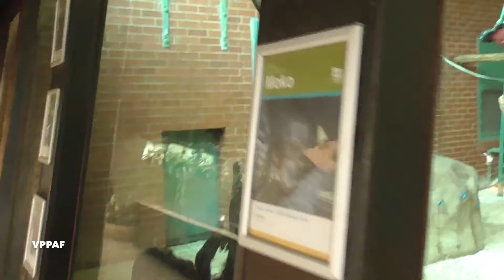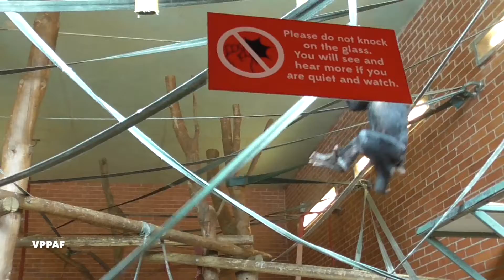Baby bonobo update and family